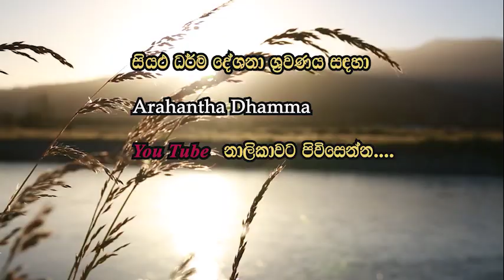පතුලක් නැති ප්‍රපාතය | සිහිනයක ජිවත් වීම | අතිපූජ්‍ය බණ්ඩාරවෙල වංගීස ස්වාමින් වහන්සේ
මෙම දේශනා උතුම් වූ ධර්ම දානය පිණිසම පමණක් පල කරන අතර සියලු දේශනාවල හිමිකම් මුල් කතෘන්ට හිමි වේ.